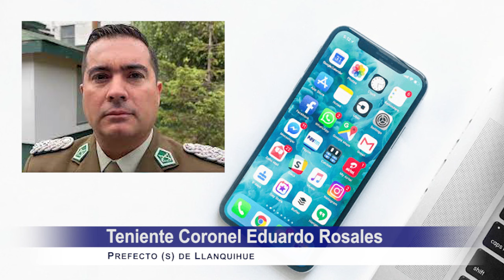DETIENEN A ARQUERO DE PUERTO MONTT POR DENUNCIA DE AGRESIÓN A HINCHA, TRAS DERROTA DE 3 A 0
Lapidario resultado para sus pretensiones de evitar descender a la Segunda División, tuvo Deportes Puerto Montt en su encuentro disputado este lunes con Barnechea en el estadio Chinquihue, el que finalmente perdió por tres goles contra cero.

En ese contexto se agitaron los ánimos por lo que el público que se encontraba en las graderías, comenzó a insultar al arquero Mauricio Viena quien no jugó el encuentro por estar suspendido, tras esa situación el arquero titular de Deportes Puerto Montt, fue detenido por Carabineros en el estadio Chinquihue, debido a una presunta agresión propinada hacia un hincha adulto mayor.

El mayor Héctor Torres agregó que con la declaración de testigos, víctimas y algunas evidencias presentadas como grabaciones en video, se detuvo a los cuatro involucrados.

El Ministerio Público dispuso que Mauricio Viana pasara a control de detención este martes mientras que los otros tres detenidos quedaron apercibidos.